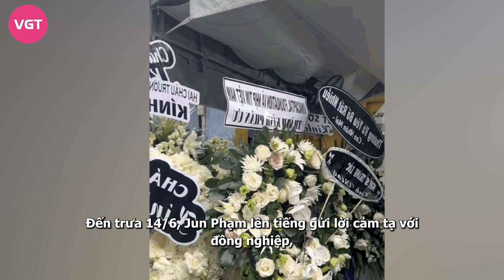Jun Phạm suy sụp trong tang lễ bố ruột, Trường Giang - Nhã Phương và dàn sao tiễn biệt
Gạt đi nỗi đau để gắng gượng lo liệu tang lễ cho bố ruột, Jun Phạm mới đây đã có những chia sẻ đầu tiên. Trong tang lễ, hình ảnh nam ca sĩ tiều tụy, suy sụp tiễn đưa người thân yêu nhất khiến nhiều người xót xa.
Sáng 13/6, Jun Phạm xót xa thông báo bố đẻ là ông Phạm Văn Thu đột ngột qua đời ở tuổi 73. Nam ca sĩ cho biết tang lễ diễn ra nhỏ gọn, ấm cúng tại một ngôi chùa ở Quận 3, TPHCM. Dù vậy, những hình ảnh hiếm hoi trong lễ tang của bố nam ca sĩ đã được lan truyền trên mạng xã hội.